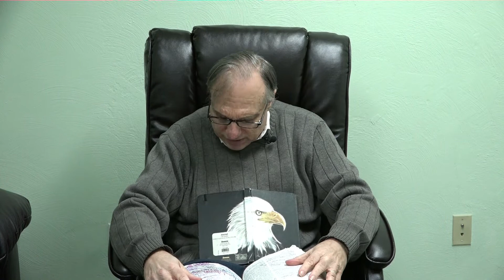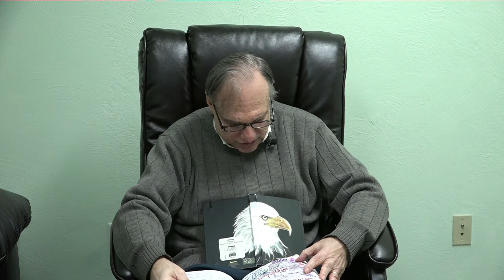Easter Message - 2020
Abba Christian Center
April 12, 2020
Easter Message